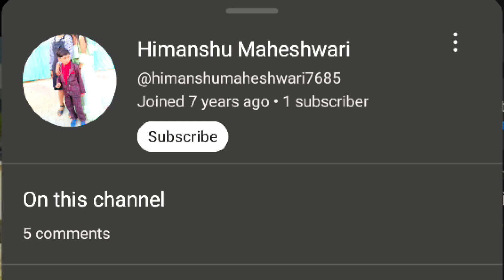डरावनी अंधेरी रात in Indian Bikes Driving 3d | Horror Story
Horror Story in Indian Bikes Driving game
Indian bikes driving 3d game
All new Cheatcodes in Indian Bikes Driving
Indian bikes driving game
Vikki Sena
Vikki Sena New Video
All new Cheatcodes
Indian bikes driving
sasti waali gta
how to unlock 3rd character
gta v